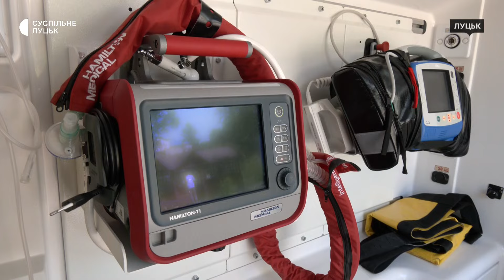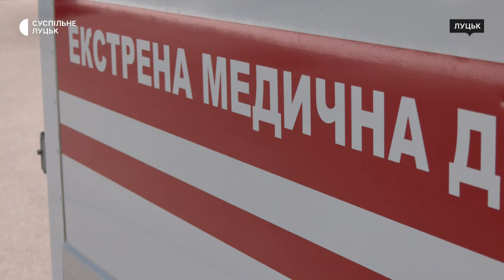Реанімобіль і допомога на деокупованих територіях: як працює Волинський центр екстреної меддопомоги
Команда волинських медиків, здобувши цими вихідними перемогу на чемпіонаті України з екстреної меддопомоги, отримала реанімобіль. Працівники обласного центру екстреної медичної допомоги та медицини катастроф зустрічали колег із перемогою на чемпіонаті України оплесками та словами вітань.